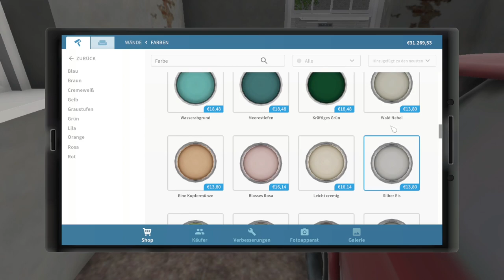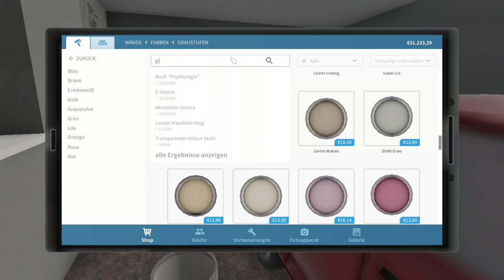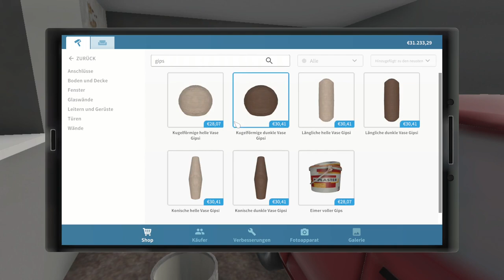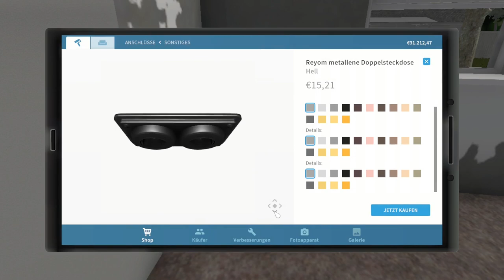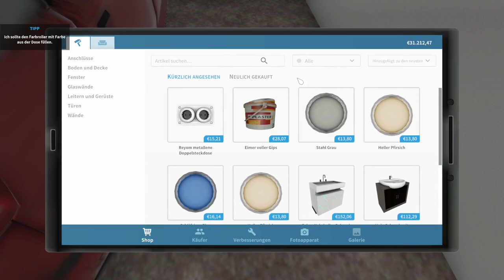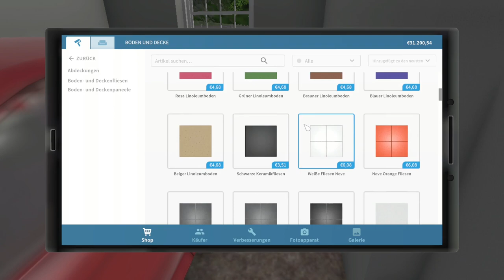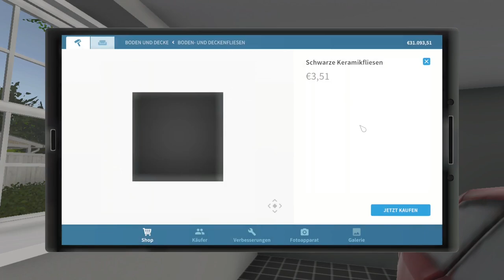Ich habe ein neues Büro [House Flipper][HD][Deutsch]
➖ Werbung ➖

➖ Spiel  ➖
► Das Spiel was ich im Video Spiele!

➖ Mein equipment ➖

➖ Hashtags➖